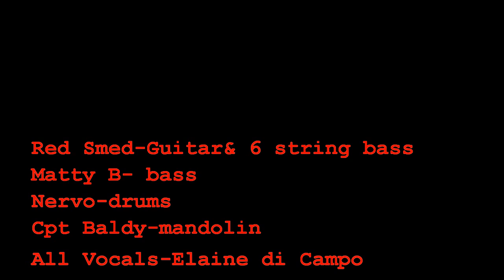The Internationale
Red Smed and the Hot Trot Smash the System Boogie Band